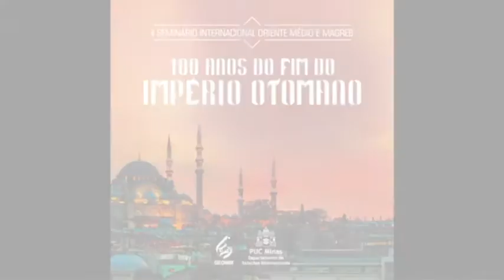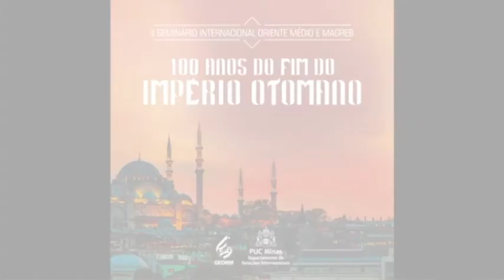GEOMM - Religion and the Ottoman Empire - Prof. Youssef Cherem - Part 1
Lecture by Prof. Dr. Youssef Cherem for the Second International Seminar on the Middle East and Maghreb - GEOMM / PUC Minas - Part 1